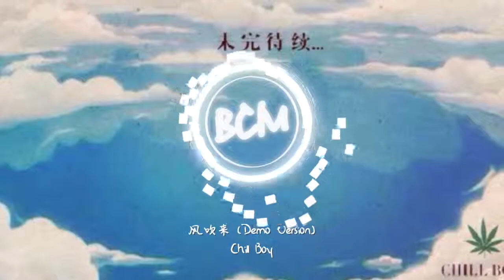Chill boy - 風吹來(DEMO) 歌詞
作曲 : chill boy/尚先生
作詞 : chill boy
編曲: 尚先生

當一陣風吹來 樹葉都落下
我及時來記載 回憶被駐紮
時間被倒了帶 從分開到表白
我記載過的記載 你微笑著對我說了嗨
這一夢三四年 我們都沒錯
纏綿了多少夜 港灣的停泊
愛是我幻想過 又不忍去觸摸的回憶
當作我記載懵懂的青春的著作
每一次行離神遊 我稱她chill
每一片落葉吹奏 我叫她秋
秋風是回憶的刻度計 感嘆她過了期
我命了題 拿著筆 這文字如題也如你
如夢似幻 我只能點燃
每一篇親筆去杜撰 包含傷感
我盡力的簡短 該隱瞞的隱瞞
只希望最得意的時光去懷念著你也會溫暖
最得意的時光是懷念你
我想要溫暖的把你回憶起
你愛過陌生人
最後又變陌生
回憶里最動人
偶爾去推開門
如果浪漫可以戰勝時間
如果諾言可以輕易實現
如果結束能把開始再想一遍
或許你會願意她出現靠靠你的肩
再靠靠你的肩